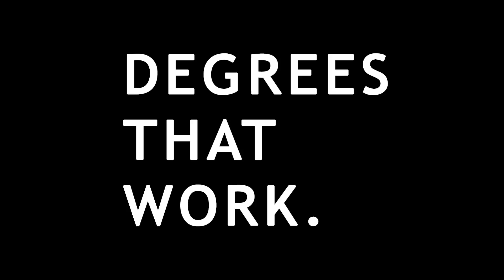University Level at Exeter College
We asked some of our graduating students at our 2016 University Level graduation ceremony to describe their experiences at Exeter College in one word.